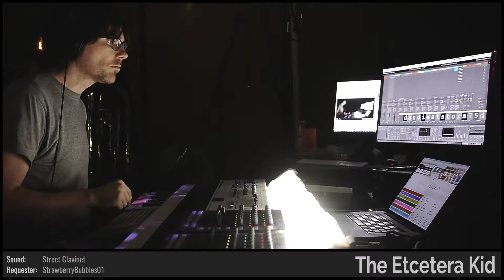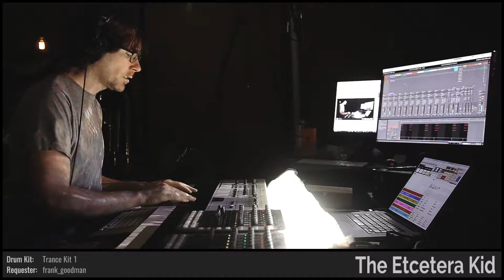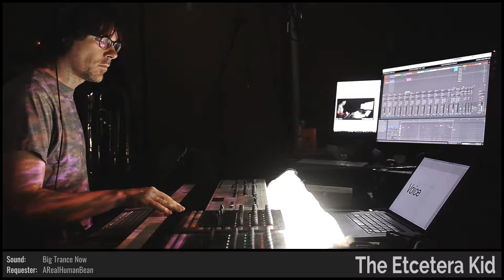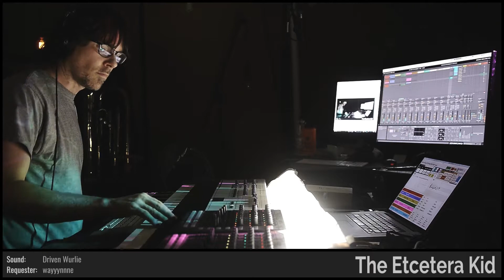The Etcetera Kid • Sub Atomic Dancers • Improvised on 2018-05-11 (#9)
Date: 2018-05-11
Virtual Tour: From the Lens of Camera 3 (named by Broskif)
Virtual Venue: On The Full Moon, Tilted (named by Domdude64)
Song Title: Sub Atomic Dancers (named by moonraker0071)
The Etcetera Kid: Keyboards and Voice

BPM: 123.45 (BuddyNova)

Key: C#- (Domdude64)

Mode: Dorian (daVVoy)

Drum loops: (MrRobertTables), (dandieststorm75)

Melody: (Broskif)

Drumkit: Trance Kit 01 [EBA] (frank_goodman)

Sounds: Big Trance Now [QO] (ARealHumanBean), Fairy X [RMC] (WearsHats), Driven Wurlie [FCA] (wayyynnne), Chinese Di Zi Flute+ [GFD] (Narbra), Street Clavinet [YE] (StrawberryBubbles01), Ambi Perc [GHC] (DrZimanowitsz)

Drum fills: (Brukos), (DarkXuin), (Autostealth), 'FrostSaint'sDays' (Thirteenth_Nile), (Devolta), (QbitTheMain), 'IDontKnow' (PianistFrias), (daVVoy), (MrRobertTables), (dandieststorm75)

Light show(s) incorporated visuals and effects from the following sources/creators:

beeple, The Etcetera Kid, Cycling '74 (Rhythmized by ETC), Switzon S. Wigfall, III, Mantissa, Volumetricks, and VideoBlocks